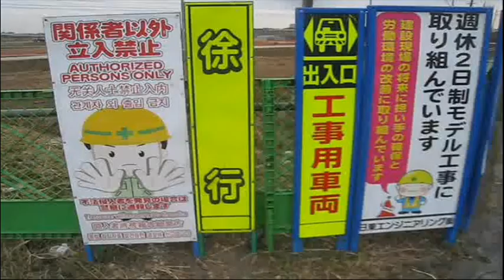国道６号 相野谷川橋工事①・2020年12月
国道６号の取手市桑原で相野谷川にかかる橋をつくるようで、その準備工事がおこなわれています。